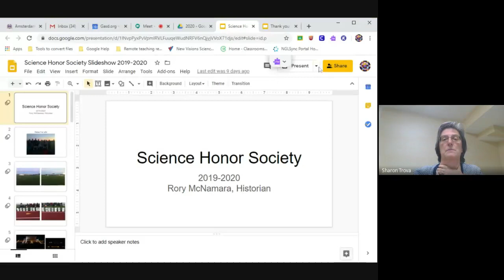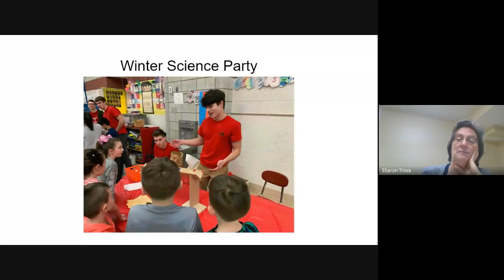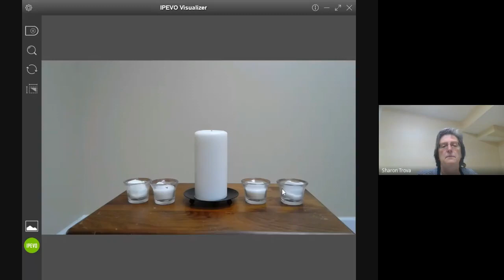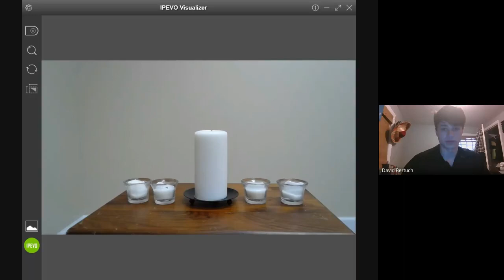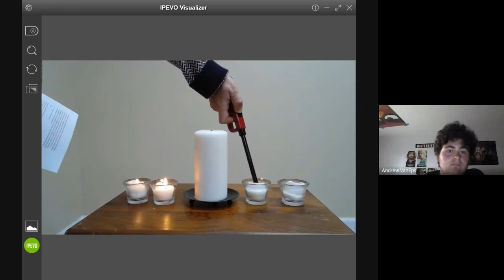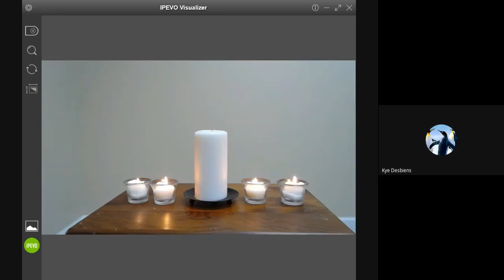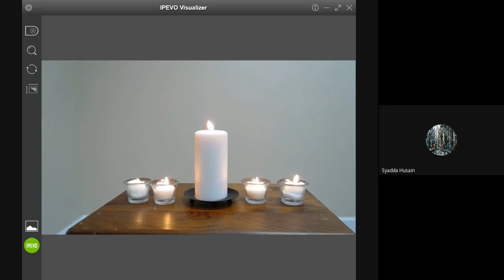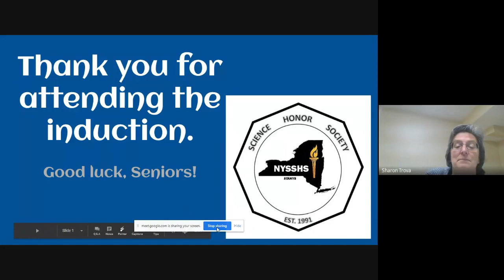GASD Science Honor Society Induction 2020